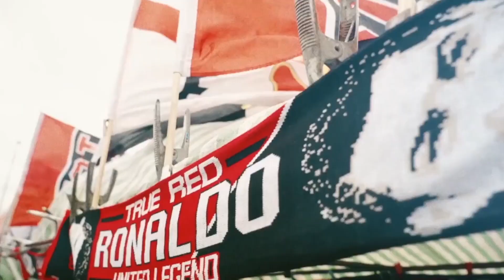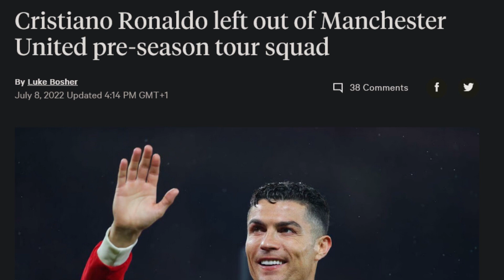Ronaldo's Career | Is this the END for Ronaldo at Manchester United ?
| 🔔Make sure to enable all push notifications!🔔

For some, he’s the Greatest of All-Time, for others, he’s not quite the best of his generation.
Whatever you think of Cristiano Ronaldo, there is no denying that he is one of the most decorated players the game has ever seen.
But is the sun setting on his glittering career? Are we witnessing the beginning of the end?
Today on Football Reality, we are looking at CR7 himself and asking; are we witnessing his final season in top flight football?

In today's video we look at Ronaldo career | Are we witnessing his last season in the top flight??

Inspired by Goal90, KickFlix, Nonstop Football